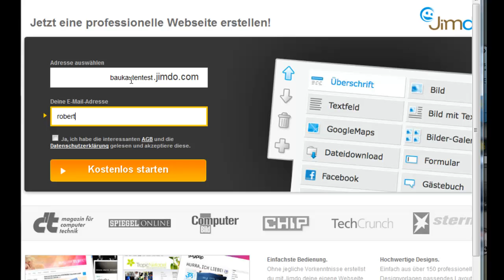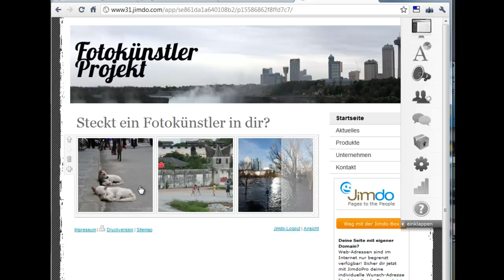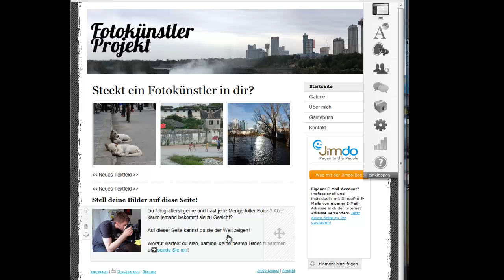Website erstellen im Schnelldurchlauf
Das Video zeigt die Erstellung einer kompletten Homepage im Sauseschritt. Diese Seite wurde erstellt